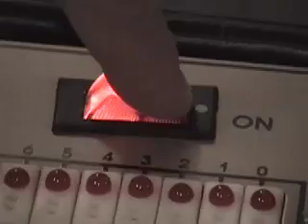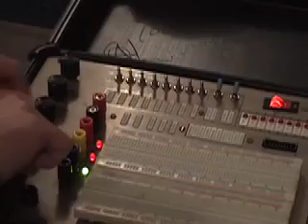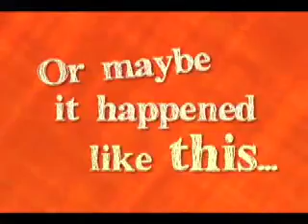The Christmas Gift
When your Uncle Larry finds you the perfect gift from an ancient Chinese curio shop on the Internet, antics usually ensue.